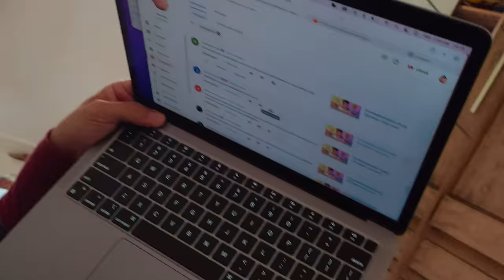ENCONTRO COM A FÁTIMA BERNARDES - Fubá online